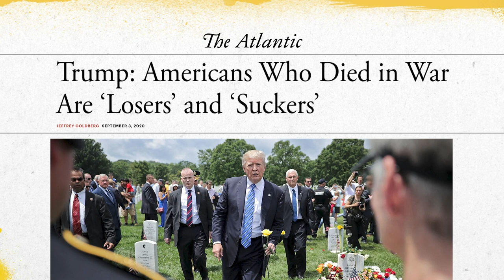Is this it? The one thing that might ACTUALLY trip up Trump? | WILMORE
Larry Wilmore predicted Trump would win in 2016 because for all his mistakes, they just don't seem to stick. Today Larry is investigating one thing Trump may have messed up so bad it could affect his chances at reelection... and provide Larry with a glimmer of hope for the first time in four years.

SHOW SYNPOSIS: Emmy Award-winning producer, actor and comedian Larry Wilmore is bringing his distinct voice to streaming with a new weekly special series. WILMORE. Larry will have real discussions with high profile people from all different backgrounds including sports, politics, and entertainment. Each episode will not only cover the election but will also engage in the important conversations of the week. It will be funny, sometimes serious, potentially awkward, and most definitely honest. Larry Wilmore (who has an overall production deal with Universal TV), Jo Miller, Tony Hernandez, Brooke Posch, David Miner, and Michael Rotenberg serve as executive producers. The series is produced by Jax Media and Universal Television, a division of Universal Studio Group.